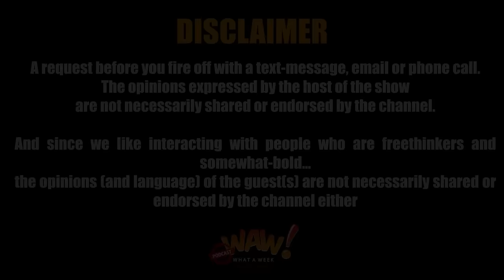94 | Nomthandazo Rubushe aka Nonto R & Moshe Ndiki | WAW WHAT A WEEK (WITH DJ FRESH)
DJ Fresh talks to comedians, sports stars, celebrities, know-it-alls and human beings about what went down this week!

Jumping into the week that was with Comedian Nomthandazo Rubushe aka Nonto R & Media all rounder Moshe Ndiki.